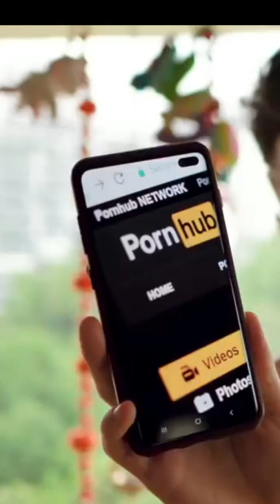Porn ban in India || is it illegal to watch porn ? Porn से जेल हो सकती है